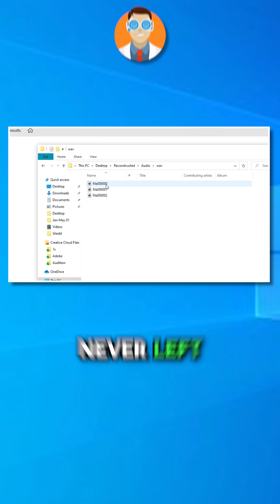Data Recovery from a Corrupted USB Flash Drive | Part 2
In this video, we take you through a comprehensive, easy-to-understand guide on how to recover files from a corrupted USB flash drive. Check out more ways on how to recover files from a USB flash drive and fix it in our full video tutorial.